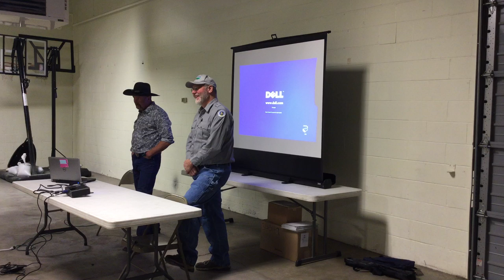Predator Management in Fremont County Update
Tracy Frye and Dave Fowler, Fremont County Trappers